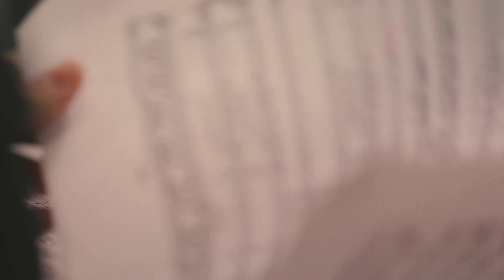Aida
The enslaved princess. Her love for one of her oppressors. Her father ready to wage war. A dilemma both personal and political. All set during a large-scale conflict between Ethiopia and the Egypt of the Pharaohs.

Directed by Michael Barker-Caven and conducted by Fergus Sheil, this production stars Irish soprano Orla Boylan in her role début as Aida, alongside Gwyn Hughes Jones (Radames), Imelda Drumm (Amneris), Ivan Inverardi (Amonasro), Manfred Hemm (Ramfis), Graeme Danby (the King of Egypt) and Conor Breen (the messenger).

Four performances only on the 24, 27, 29 Nov & 1 Dec.